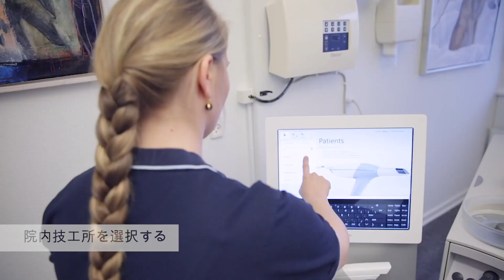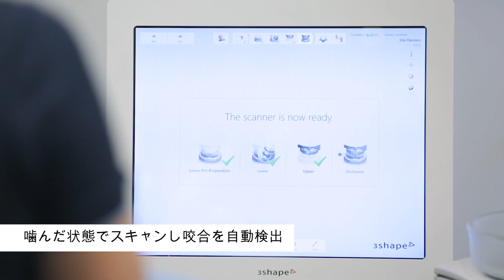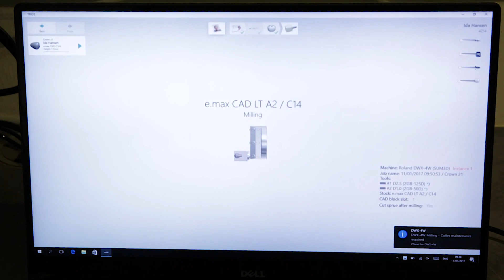Same day dentistry with TRIOS Design Studio with Japanese subtitles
SAME DAY DENTISTRY MADE EASY WITH 3SHAPE TRIOS DESIGN STUDIO 3Shape TRIOS Design Studio is a plug and play same day dentistry solution. Create and mill crowns, inlays, bridges, veneers and screw-retained crowns right in your practice in minutes.